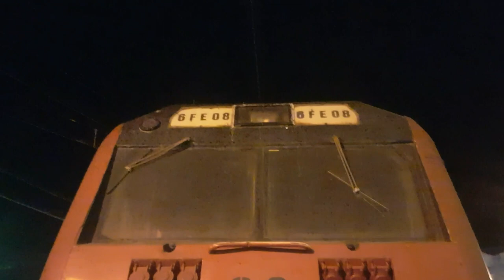6FE: Algeria's Unique Electric Locomotive النوع الوحيد للقاطرات الكهربائية في الجزائر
Filmed on 03 June 2022 10:27pm

Road: SNTF (for iron ore and phosphate transport between Annaba and Tebessa)

Class: 6FE
Manufacturers: GEC-Alsthom
Year: 1996
Traction type: Electric
Power output: 2400 kilowatts
Voltage: 3000 volts DC
Top speed: 80km/h
Gauge: Standard 1435mm
Axle formula: Co'Co'
Quantity: 14 units